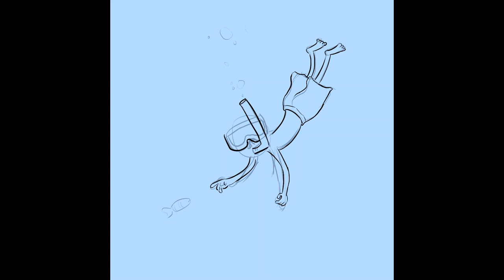Scuba dive Illustration | Digital painting on Krita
Krita is super awesome, open source and completely free